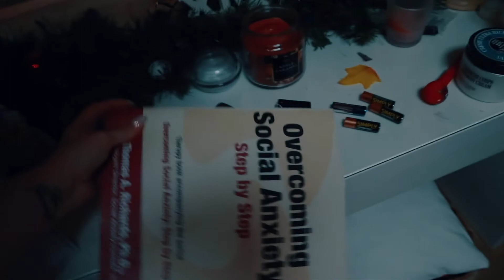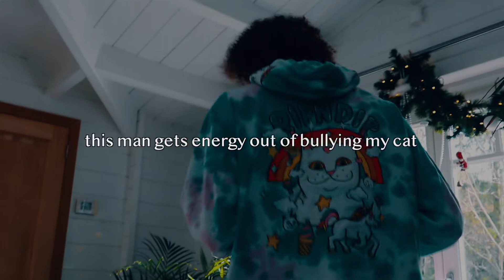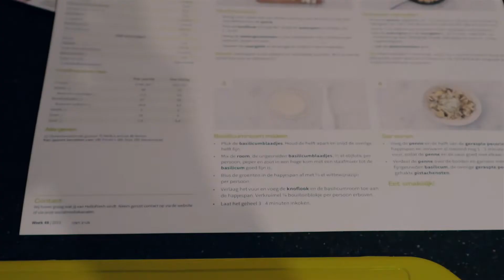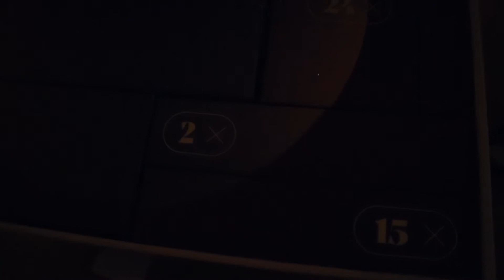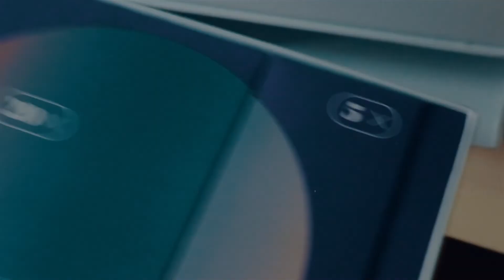it's beginning to look a lot like christmas - vlog 015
hi ☾

first week of vlogmas filled with some sad news, a girls night, starting my advent calendar and a fun friends get together. hope u enjoy ♥

☯ details ☯